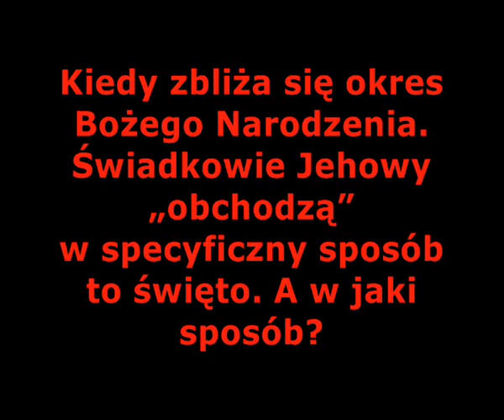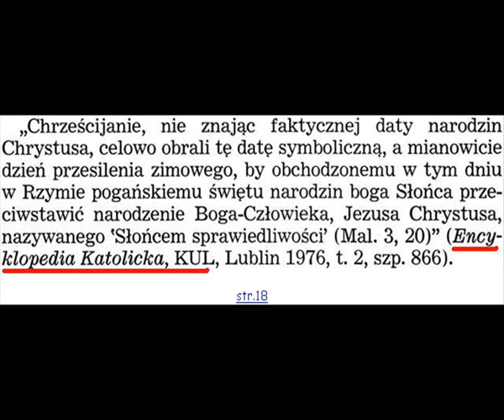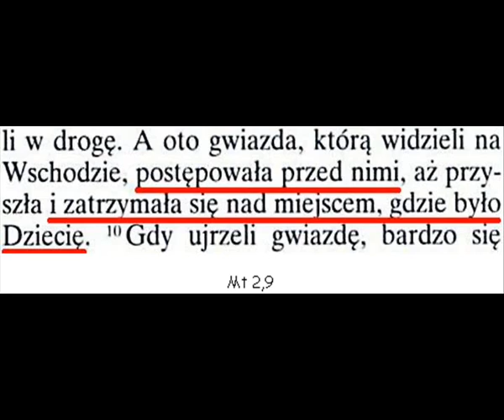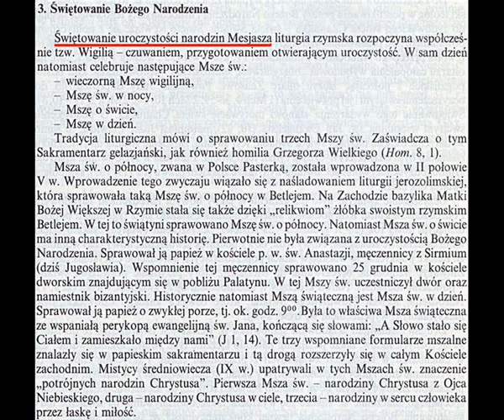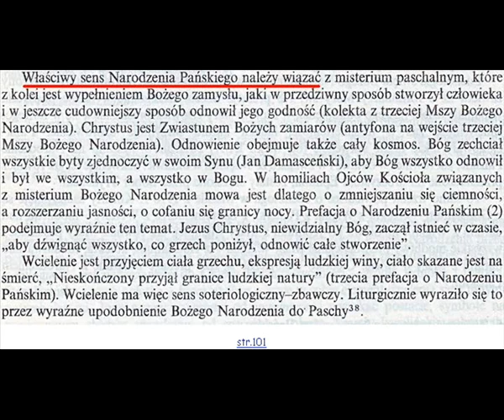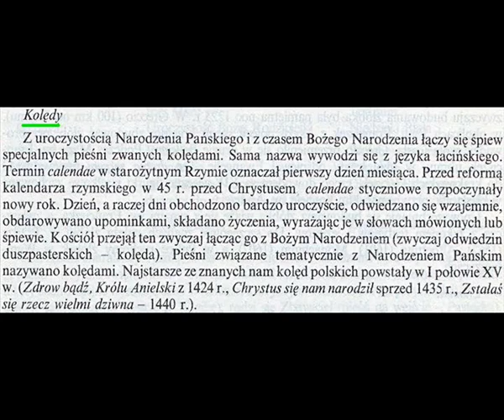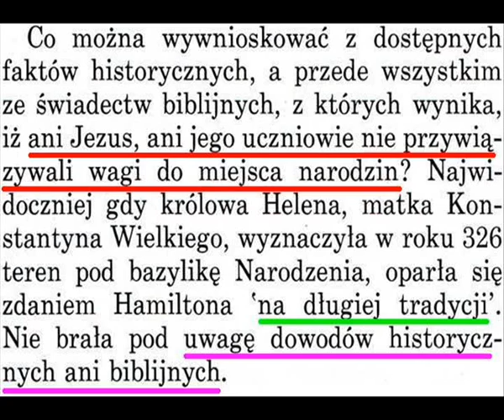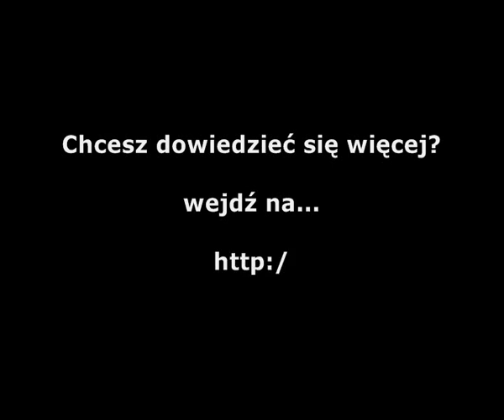ŚWIADKOWIE JEHOWY. PRAWDA O BOŻYM NARODZENIU WEDŁUG ŚWIADKÓW JEHOWY [FILM 162]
Tow. Strażnica walczy z datą 25 grudnia jako datą Bożego Narodzenia, choć nikt nie twierdzi ostatecznie, że właśnie wtedy urodził się Jezus Chrystus...

Tow. Strażnica przez pryzmat daty walczy z Narodzeniem Boga i to Bóstwo Chrystusa jest tym utajonym celem zwodzicieli z Brooklynu!

Jaką by Kościół datę nie przyjął to zawsze Tow. Strażnica zaciekle by atakowało, bo nie atakuje daty samej w sobie, a Narodzenie Boga, gdyż Chrystus nigdy dla Strażnicy Bogiem nie był i nie będzie!

Tow. Strażnica przy okazji atakuje mędrców co do ich liczby, liczba nie jest najważniejsza, ale skoro złożono 3 dary: złoto, kadzidło i mirrę to logika wskazuje, że było ich trzech, poza tym liczba 3 jest symboliczna...

Tow. Strażnica atakuje mędrców nazywając ich magami i pogańskimi astrologami i że byli prowadzani przez gwiazdę, która była narzędziem Szatana!

Skoro Bóg natchną serca mędrców choć byli poganami i prowadził ich przez wiele kilometrów, aby oddali cześć Królowi Królów -- Panu Bogu samemu to czyż Strażnica ma prawo im uwłaczać w swej zajadłej bezczelności? Nie!

Wielu niby pobożnych Żydów nie upadło przed Panem na twarz, a mędrcy upadli i ukazali tym samym, że byli prowadzeni „Ręką Pańską", a ich serca były otwarte na „głos Boga"...

Bóg sprawił, że mogli dojść do celu przy pomocy gwiazdy! Samo Pismo mówi, że gwiazda, którą ujrzeli mędrcy była gwiazdą „Jego", czyli gwiazdą Króla Królów -- Boga!

To nie Szatan poprowadził Mędrców do Heroda, a Pan i Bóg, który też ostrzega ich, aby nie wydali miejsca odnalezienia Króla Królów! Tak miało być i tak to zaplanował Pan...

Tow. Strażnica zaczyna także atakować Św. Mikołaja i wielce ubolewa, że dzieci są oszukiwane, że Mikołaj rozdaje prezenty... Każdy wie, że to bajka, ale tradycja ta jest z pożytkiem dla obdarowanych...

Tow. Strażnica atakuje też obdarowywanie się prezentami w czasie Świąt Bożego Narodzenia i spotkania w gronie rodzinnym... Strażnicy wydaje się, wszyscy obchodząc Święta tylko piją alkohol do nieprzytomności i jedzą bez umiaru...

Tow. Strażnica samo chyba zapomniało jak kiedyś kultywowało Boże Narodzenie, Świadkowie Jehowy obdarowywali się prezentami i uroczyście je obchodzili...

Dzisiaj Strażnica obrzydza spotkania rodzinne w czasie Świąt Bożego Narodzenia, gdyż obawia się, że Świadkowie mogliby się pojednać z katolikami z rodziny, a „nie daj Boże", aby odeszli z matni Strażnicowej...

Czy zaprzestanie uczczenia narodzenia Króla Królów przez Świadków Jehowy ma sprawić, że wszyscy mają tego zaniechać? W żadnym razie! Prawdziwi chrześcijanie zawsze będą obchodzić dzień Narodzenia swojego Pana i Boga!

Prawie wszystko co związane jest ze Świętem Narodzenia Mesjasza jest dla Strażnicy pogańskie, ale cóż się dziwić fałszywemu nauczycielowi, który „pluje" na Boskość Mesjasza! Czyż ktoś taki będzie kultywował Dzień Narodzenia Pana?

Nie! Bo jego przewrotność mu na to nie pozwala! Tow. Strażnica zaparło się Pana i Boga, czyli Jezusa Chrystusa i przez to zwalcza w diabelski sposób Dzień tak wspaniały jak Narodzenie naszego Stworzyciela i Zbawiciela!

Chwała Jahwe, że dał nam swojego Syna i chwała Duchowi Świętemu, że przy Jego pomocy Maryja stała się „bramą" do tego świata Pana i Boga naszego! Chwała Maryi, że nosiła pod swym sercem Boga!

Niech Strażnica pluje jadem nienawiści i fałszu... Dla prawdziwych chwalców Jahwe, Jezusa i Ducha Świętego bełkot zwodziciela z Brooklynu powinien tylko utwierdzać ich w wierze i dodawać sił, aby obnażać zakłamanie masońskiej Strażnicy...